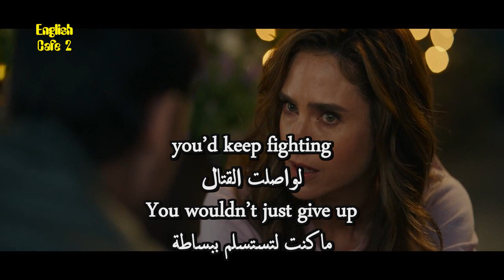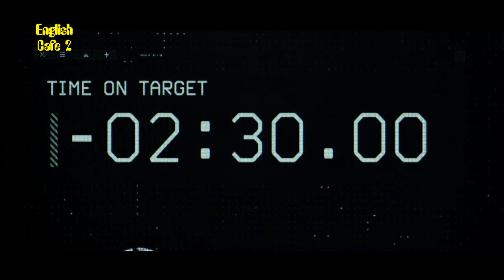Learn English with Movies _ Top Gun Maverick 61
apprendre l'anglais
英語を習う
aprender inglês
научи английски
apren anglès
nauči engleski
učit se anglicky
Lær engelsk
Engels leren
Õpi inglise keelt
opi englantia
ისწავლე ინგლისური
lerne Englisch
μαθαίνω Αγγλικά
ללמוד אנגלית
Lærðu ensku
foghlaim Béarla
impara l'inglese
영어를 배우다
discere Anglicus
mācīties angļu valodu
išmokti angliškai
Englesch léieren
учи англиски
Lær engelsk
учити енглески
aprende inglés
lär dig engelska
ingilizce öğren
вчити англійську
dysgu saesneg

UCpbZSI7d41W4xEVtZHHzOSg